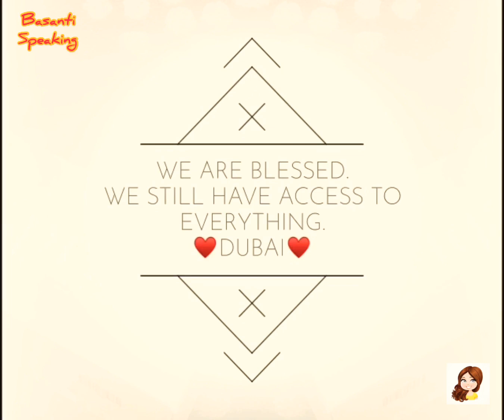Quarantine days in Dubai •how i’m surviving• 🥴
This video is about online order system in Dubai, which is really efficient and safe and works great even in these lock down days..

good days quarantine,
quarantine days in pakistan twisters,
quarantine days lockdown,
quarantine days of pakistani celebrities